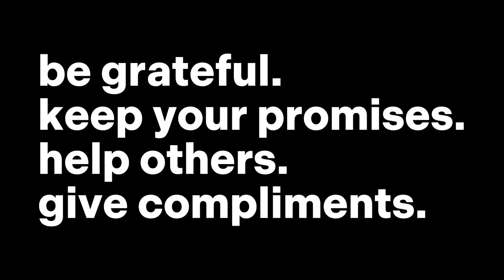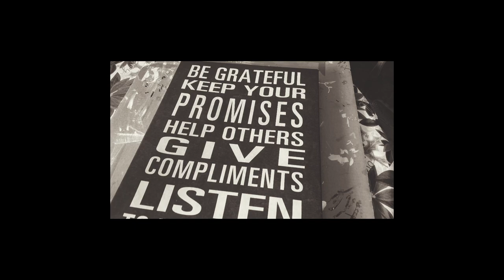last wednesday. (Ricci version w/ UV Blacklight Paint)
A good friend said I should do a piece with Wednesday since everyone was so hyped on the Netflix series. I think I missed the point.

Went with the Christina Ricci version and a pretty well-known scene.

Had to learn a few new skills as well as get used to a whole bunch of new brushes and paints and lighting and camera angles.

More artwork on Instagram @boneyardrebels